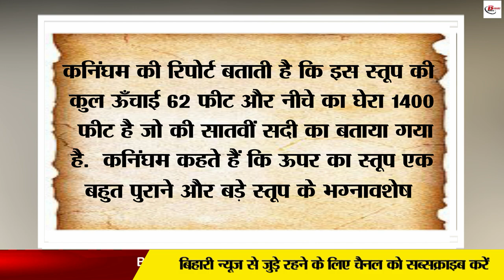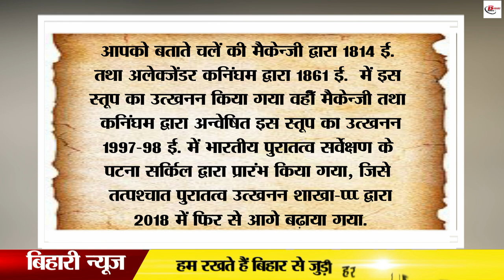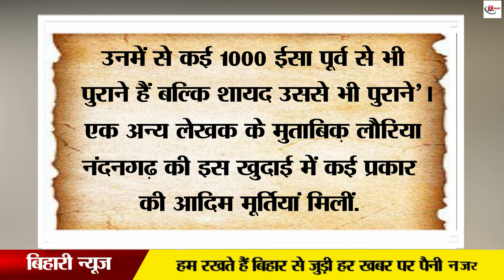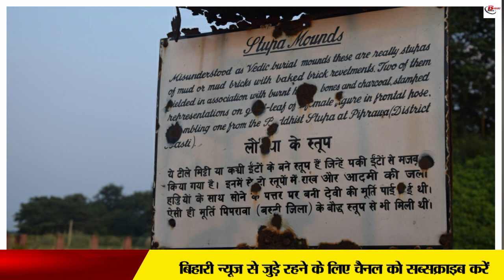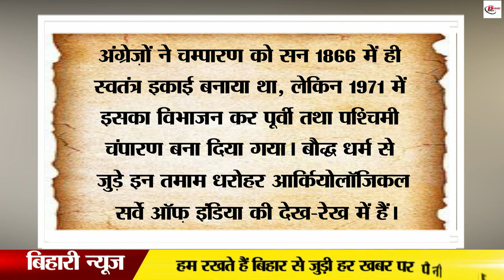बौद्ध स्तूप जहाँ अभी भी रखा है महात्मा बुद्ध के अंतिम संस्कार से ली गई राख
Bihar is gaining worldwide fame today for its Buddhist pilgrimage sites. There is a very solid reason for this, which we have inherited from our ancestors. While the world-famous Vaishali and Bodh Gaya are located, Champaran, which has global relevance, is also present in this Bihar. Many monuments of Buddhist period have been found here. The pillars built by Emperor Ashoka are still safe in different parts of this district.